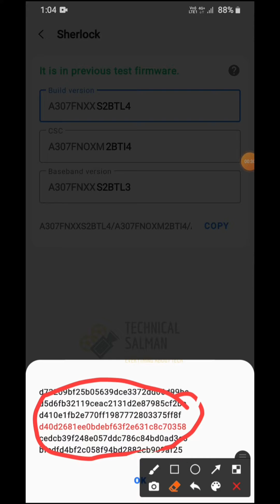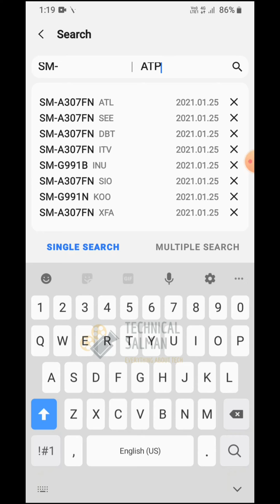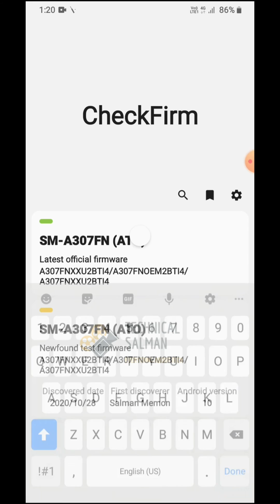Enter The CheckFirm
In This Video i Will Give you Information about How to Decrypte a firmware on Checkfirm App